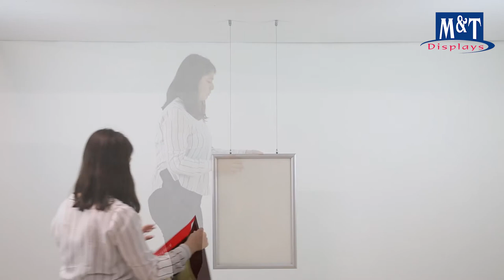Double Sided Snap Frame Ceiling Hanger